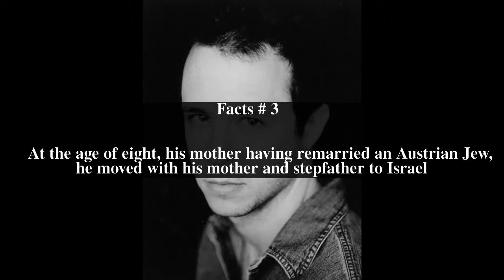Toby Ross Top # 9 Facts